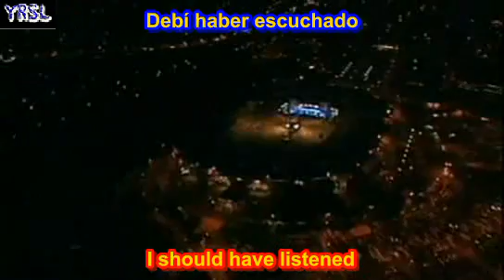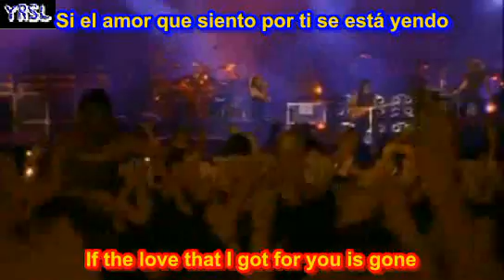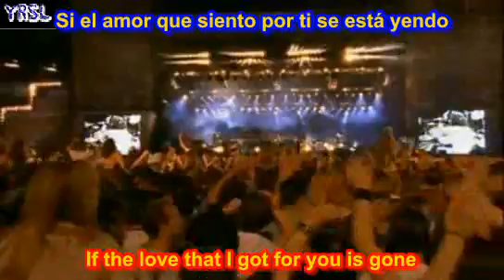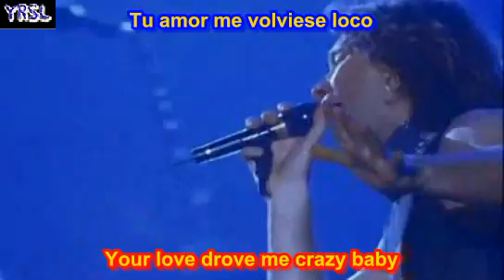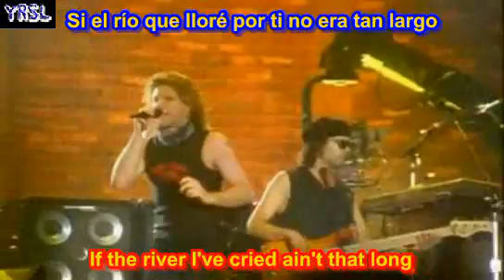This ain't a love song - Bon Jovi ( SUBTITULADA INGLES ESPAÑOL )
SUBTITULADA TRADUCIDO LETRAS Ingles Español legendado Lyrics English Spanish subtitulada Bon Jovi Always subtitles English Spanish Lyrics Bon Jovi This ain't a love song letras traduccion Bon Jovi Alwayssubtitulado en español subtitulado Ingles español letras Bon Jovi This ain't a love song tiger Lyrics subtituladas subtitulada subtitulos legendado traducido al castellano letras karaoke letra Lyrics traducido letras SUBTITULADA ingles español Subtitled English Spanish sub traducido en castellano Bon Jovi - All about loving you

Bon Jovi - All about loving you

Bon Jovi - Bed of roses

Bon Jovi - Blaze of glory

Bon Jovi - Captain Crash and the beauty queen of Mars

Bon Jovi - Everyday

Bon Jovi - Have a nice day

Bon Jovi - Hearts breaking even

Bon Jovi - I could make a living of loving you

Bon Jovi - I got the girl

Bon Jovi - I ll be there for you

Bon Jovi - In these arms

Bon Jovi - Its my life

Bon Jovi - Just older

Bon Jovi - Keep The Faith Bon Jovi - Lie To Me

Bon Jovi - Living in sin

Bon Jovi - Living in sin Bon Jovi - Love me back to life

Bon Jovi - Love me back to life

Bon Jovi - Midnight in Chelsea

Bon Jovi - Miracle

Bon Jovi - Miracle

Bon Jovi - Misunderstood

Bon Jovi - Misunderstood

Bon Jovi - Mystery train

Bon Jovi - Never say goodbye

Bon Jovi - Next 100 years

Bon Jovi - one step closer

Bon Jovi - One wild night

Bon Jovi - Santa Fe

Bon Jovi - Save the world

Bon Jovi - Say it isn t so

Bon Jovi - Say it isnt so

Bon Jovi - Shes a mystery

Bon Jovi - Thank you for loving me

Bon Jovi - These days

Bon Jovi - This ain t a love song

Bon Jovi - This aint a love song

Bon Jovi - Two story town

Bon Jovi - Undivided

Bon Jovi - Undivided

Bon Jovi - Welcome to wherever you are

Bon Jovi - Welcome wherever you are